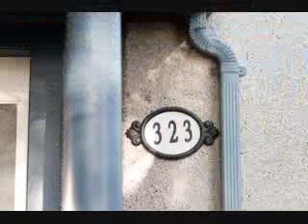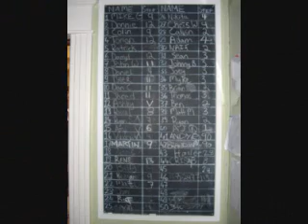A Quarter-Century of Addiction Recovery: Celebrating Last Door's 25th Anniversary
We’re proud to have reached this 25-year milestone. But we’re more proud to have seen thousands of success stories among the young men who have come to Last Door.

So often when people think about recovery, they picture it as a solitary battle - shivering through cold sweat, sequestered away and battling one’s inner demons. But that isn’t Last Door. The smiling faces, the moments of togetherness in this video - that's Last Door.

It’s been 25 years. We hope that there won’t be 25 more - goodness knows a world without addiction would be a better place. But as long as there are young men and families out there who need a helping hand and a shoulder to lean on, Last Door and our recovery community will be there for them.

What is Last Door?
Last Door is a place where addicts heal and rediscover their sense of identity and purpose.

Combining licensed and accredited therapy with staff and alumni who have overcome struggles with addiction themselves, Last Door has been praised internationally and recognized as “the gold standard for drug and alcohol treatment centres”.

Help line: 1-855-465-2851